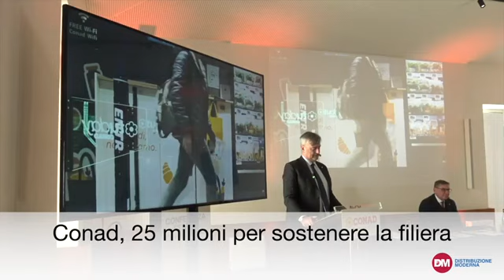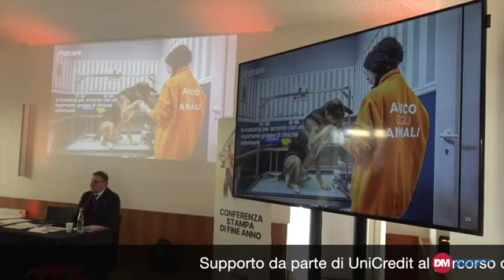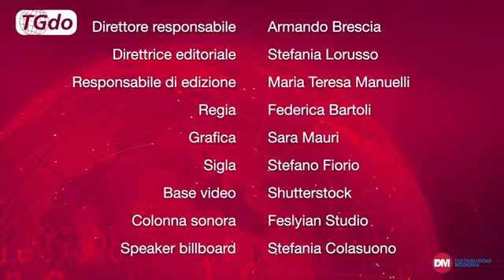TGdo il notiziario della distribuzione moderna -19 gennaio 2024